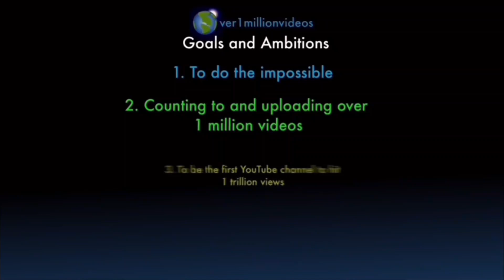Counting to ONE MILLION!!, This is Number 100,454